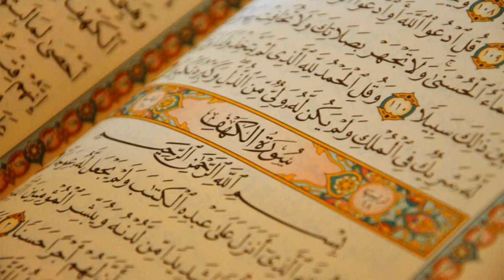84. Surat Al-Inshiqaq - Abdullah Basfar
Al-Quran Recitation
84. Surat Al-Inshiqaq - Abdullah Basfar